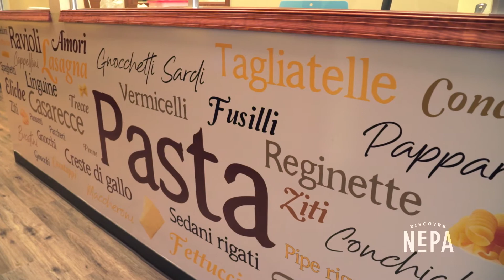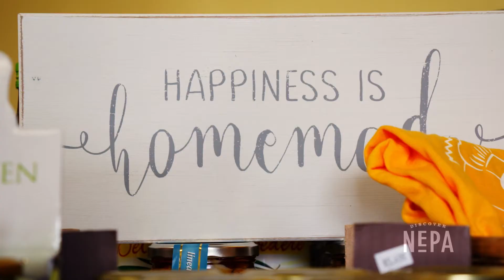Picciocchi's Pasta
Everything is homemade using traditional recipes at Picciocchi’s Pasta in Clarks Summit! We took a peek into the pasta room at the Italian eatery. 🍝